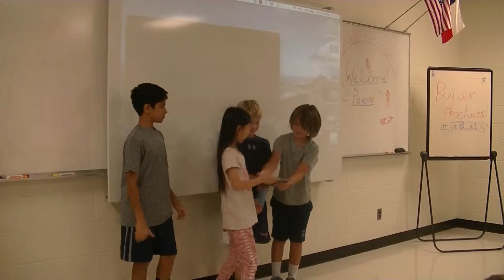Team VirtuWorld Presentation